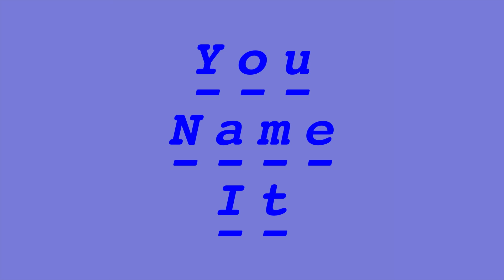Fab Massimo - You Name It (Extended Mix) [Glasgow Underground]